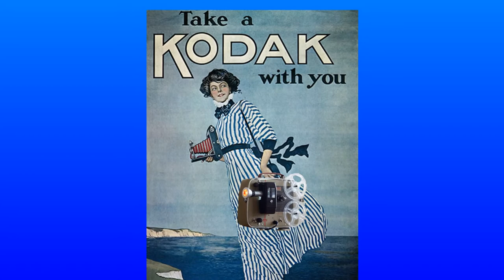Aladdin's Kampro Lamps present the Kodak Brownie 8-58 8mm Cine Projector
Based on the Kodak Brownie Eight-58 8mm cine projector, we class this as the first of our budget range. Because the base projector is still frwwly available, they can be acquired relatively cheaply. Despite this, it contains all the latest features of our top of the range series, including a programmable 16 colour infra red controlled LED low voltage lamp which is switchable with the 45k 5watt internal lamp. Both can be activated independently with separate switches.